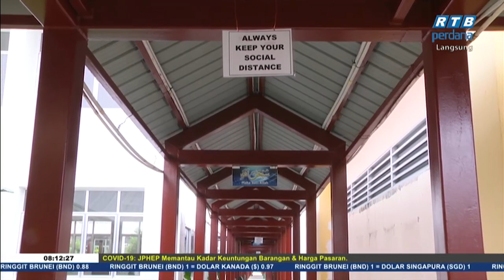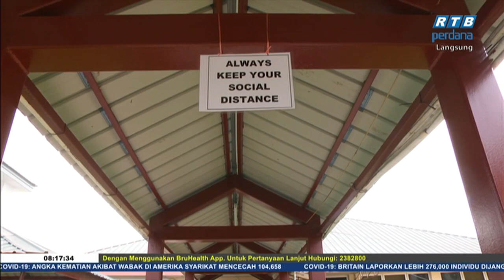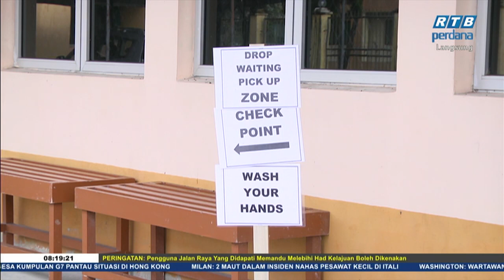Rampai Pagi 3 Jun 2020 Segmen - Daerah Belait